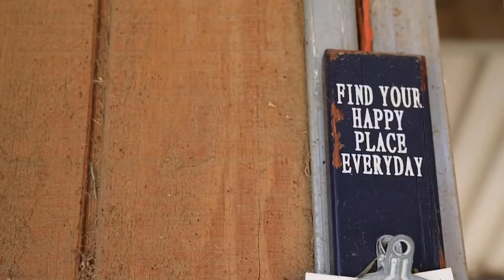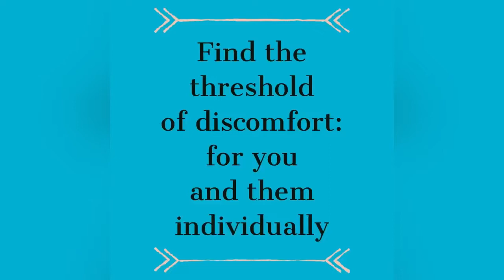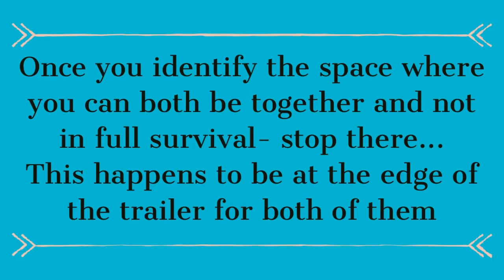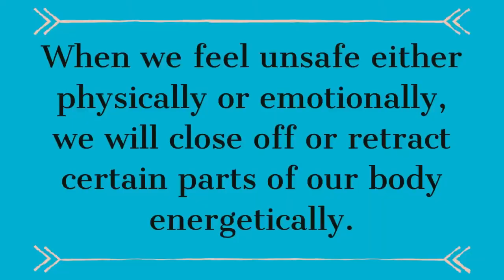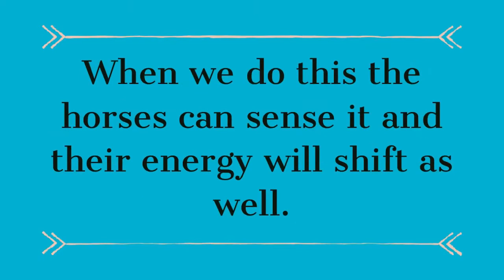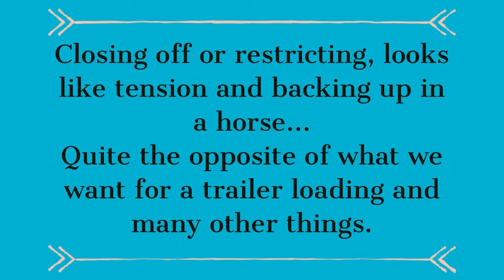Trailer Trouble- Training tips for a conscious connection with your horse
All performance and behavioral issues in your horse begin with tension… Tension energetically or physically starts from not feeling safe.
Either in a situation long ago that ended with a trauma, (and that trauma loop was not completed So it remains stuck in the body) or something that happens daily that disregards their natural state of being and how they feel about certain situations…
This leaves them feeling unseen, unheard and misunderstood… That alone creates a huge sense of being unsafe.  Just think about how it feels for you when you were trying to communicate with somebody and are ignore or your attempts to express how you feel are brushed off and bypassed.

I’ve been training horses for over 20 years.
In the last few years I have realized the significance of the persons emotional and energetic state.

I mean don’t get me wrong… I think everybody at some level understands that it is important…

You hear people say it all the time.
But I don’t know if they really understand it and even if they did- what to do about it. I sure didn’t.

Pretending like you’re calm or confident has not and will never, convince a horse we are.

The last several years I have learned a lot about the nervous system and the way the different stress and trauma loops work somatically in the body…
It’s what horses understand with each other and now it’s time for humans understand it as well.

The lead horse in my herd is not the most confident… But he is the most vigilant, present, aware and also the horse that has the ability to dive deep into a sympathetic state (fight/flight/freeze) rapidly assess the situation and if there is nothing to be concerned about immediately regulate his emotions back down into the parasympathetic state (rest/relax/digest/restore). once he realizes that the person driving up the street or the bag flying through the pasture is not a threat… He releases that extra adrenaline and discharges the energy by either shaking, sneezing or yawning.

His ability to do that is what keeps the collective emotional state of the herd healthy.

It’s what they need from us to feel safe…
Humans in general spend a good portion of their life completely unconscious of how they actually feel in their body. There is multiple things that can cause tension and tightness physically and energetically… You don’t always have to know what they are you just have to be aware of them and set the intention to experience it, then release it.

Having a discipline practice of either meditation or some type of mindfulness activity it quiets the chatter in our brain and allows us to tap into how we feel somatically in our body is really key before we start working with our horses. Especially ones that are already having trouble really relaxing and being guided by us.

Most people’s synthetic version of calm and confident is a poor substitute for the awareness and control over their mind, body and emotions.

With all of my clients, in person or virtual… The practice of being able to really tap into the sensations in your body is a prerequisite before we do any lessons or sessions together. That’s what I start with and it’s at the foundation of being able to do this work.

I’m grateful for all of my clients and their willingness to be vulnerable and allow their stories and experiences to help other people.

We of course will keep you updated as we go!

With love and grace
Amber